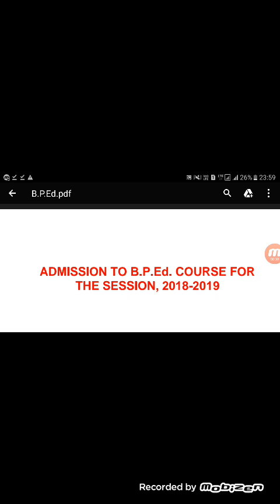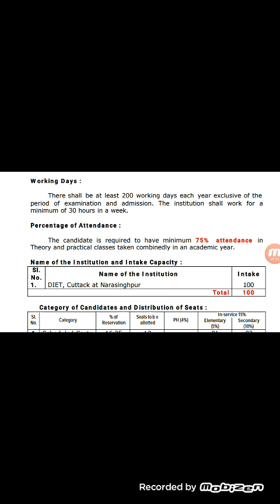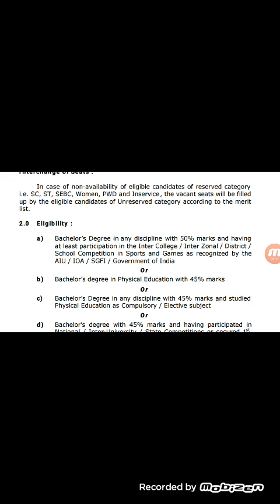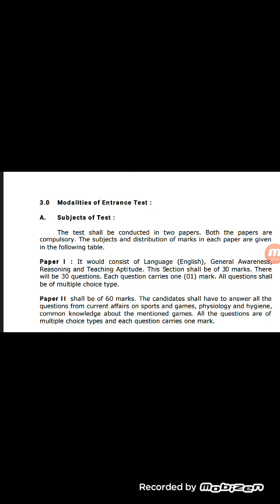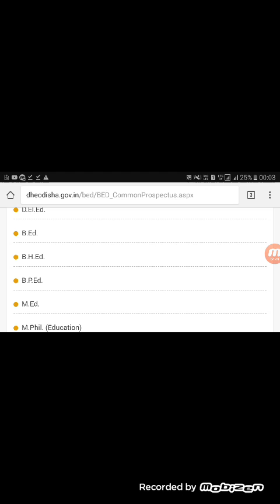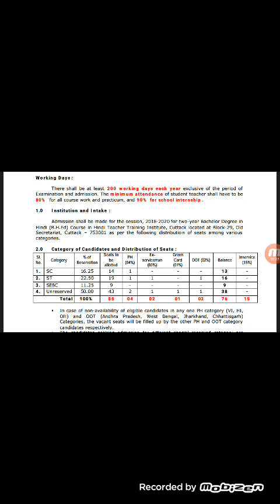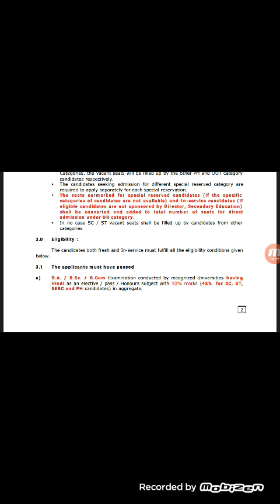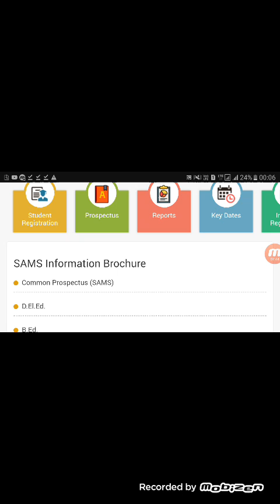Information about B.ped and other curse 2018